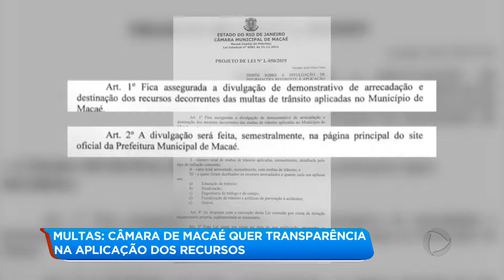MULTAS: CÂMARA DE MACAÉ QUER TRANSPARÊNCIA NA APLICAÇÃO DOS RECURSOS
AGORA A GENTE FALA DE MULTAS DE TRÂNSITO, PORQUE EM MACAÉ, NO NORTE DO RIO, O NUMERO DE INFRAÇÕES EM 2018 PASSOU DE 20 MIL. E ATÉ O FIM DESTE ANO ESSE NÚMERO PODE SER AINDA MAIOR ESTE ANO. MAS FALTA TRANSPARÊNCIA EM RELAÇÃO AOS RECURSOS OBTIDOS ATRAVÉS DAS MULTAS E O FIM DELES POR ISSO OS VEREADORES APROVARAM PROJETO DE LEI FISCALIZAR ESTES RECURSOS.